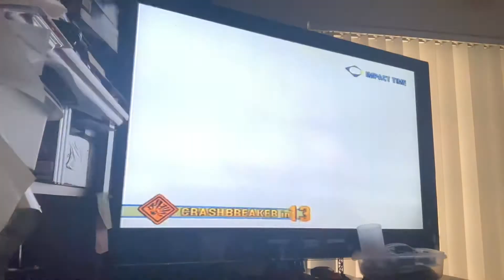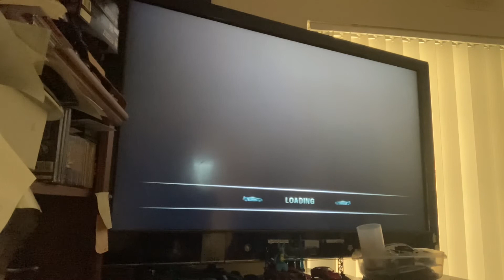Burnout 3 Takedown: Excuse me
Excuse me I’m coming in and out and running late.. but I cause this destruction. Damnit!